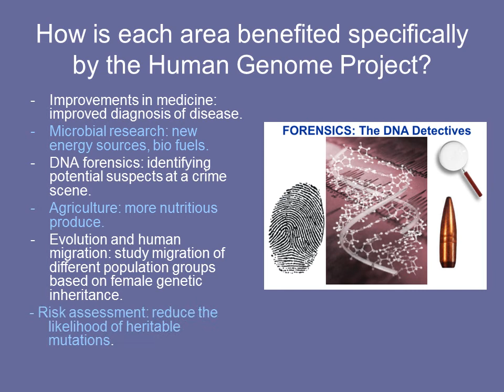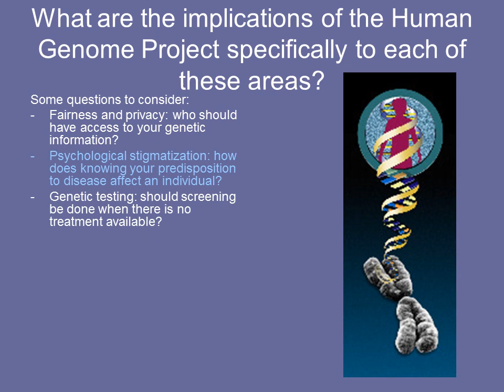The Human Genome Project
What is the Human Genome Project?
U.S. govt. project coordinated by the Department of Energy and the National Institutes of Health, launched in 1986 by Charles DeLisi.
Definition: GENOME – the whole hereditary information of an organism that is encoded in the DNA.
Aims of the project:
 - to identify the approximate 100,000 genes in the human DNA.
 - determine the sequences of the 3 billion bases that make up human DNA.
 - store this information in databases.
 - develop tools for data analysis.
 - address the ethical, legal, and social issues that arise from genome research.
Whose genome is being sequenced?
the first reference genome is a composite genome from several different people.
generated from 10-20 primary samples taken from numerous anonymous donors across racial and ethnic groups.
Benefits of Human Genome Project research
- improvements in medicine.
- microbial genome research for fuel and environmental cleanup.
- DNA forensics.
- improved agriculture and livestock.
- better understanding of evolution and human migration.
- more accurate risk assessment.
How is each area benefited specifically by the Human Genome Project?
Improvements in medicine: improved diagnosis of disease.
Microbial research: new energy sources, bio fuels.
DNA forensics: identifying potential suspects at a crime scene.
Agriculture: more nutritious produce.
Evolution and human migration: study migration of different population groups based on female genetic inheritance.
- Risk assessment: reduce the likelihood of heritable mutations.
Ethical, legal and social implications of the Human Genome Project
fairness in the use of genetic information.
privacy and confidentiality.
psychological impact and stigmatization.
genetic testing.
reproductive issues.
education, standards, and quality control.
commercialization.
conceptual and philosophical implications.
What are the implications of the Human Genome Project specifically to each of these areas?
Some questions to consider:
Fairness and privacy: who should have access to your genetic information?
Psychological stigmatization: how does knowing your predisposition to disease affect an individual?
Genetic testing: should screening be done when there is no treatment available?
Some other issues:
Reproductive issues: use of genetic information in decision making.
Clinical issues: implementation of standards and quality control measures in testing procedures.